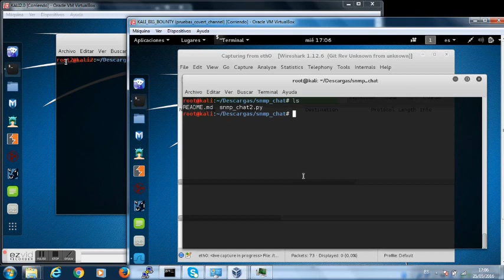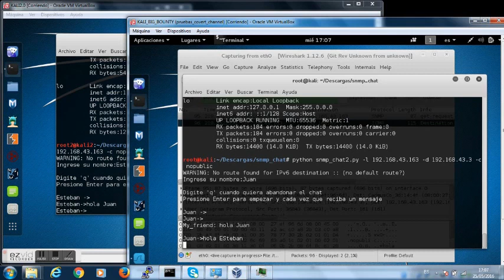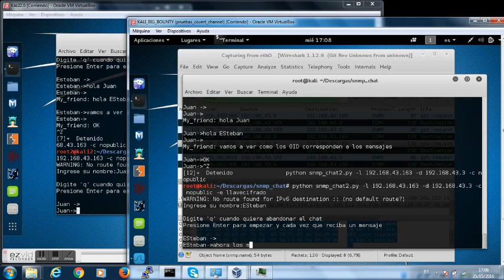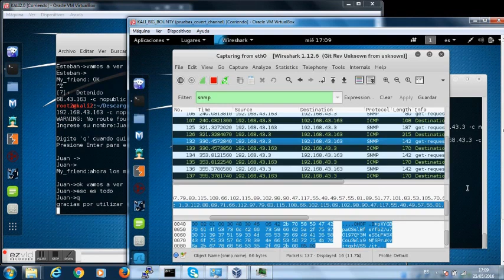SNMPChat: Un canal encubierto para chatear sobre SNMP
Vídeo que explica la configuración y uso de SNMPChat, una herramienta para chatear por un convert channel sobre SNMP. Tienes más información en el artículo